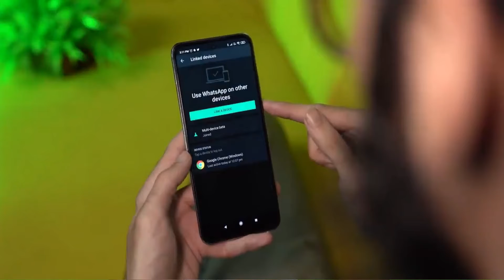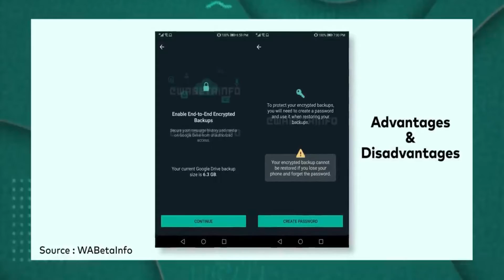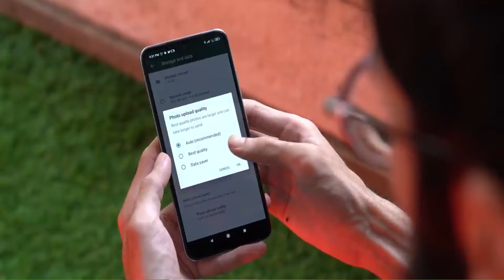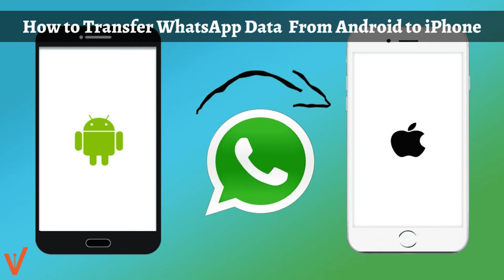WhatsApp के आठ नये फीचर्स | 2021 iOS to Android Transfer ⚡ Playback Speed & More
Welcome Friends, is video me meine aapko bataya hai WhatsApp me jo features add kiye 2021 me is sabhi me baare me aapko samjane ki koshis ki hai bahut usefull features add kiye hai muje pori ummed hai aapko ye video pasand aayegi,
About:- Trishant Technical is a YouTube Chennel, where you can watch technology related video in hindi, New Video is  Posted Everyday:)